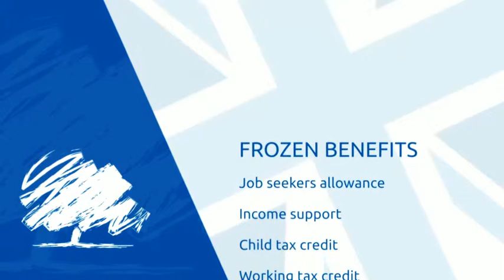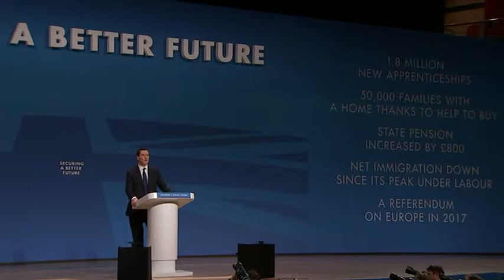George Osborne promises a freeze on benefits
Jobseekers allowance, income support and child benefit will all affected - but pensions will be excluded.